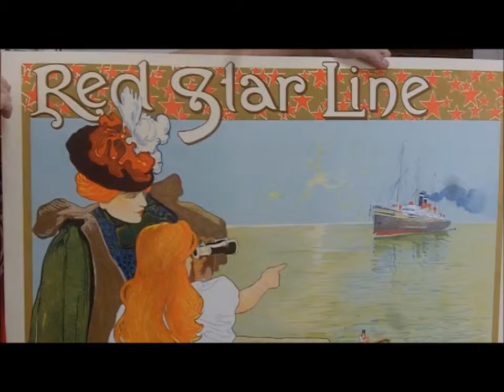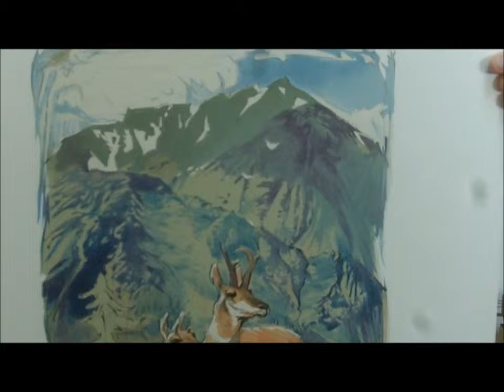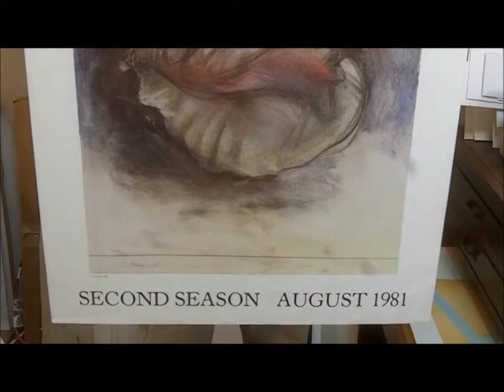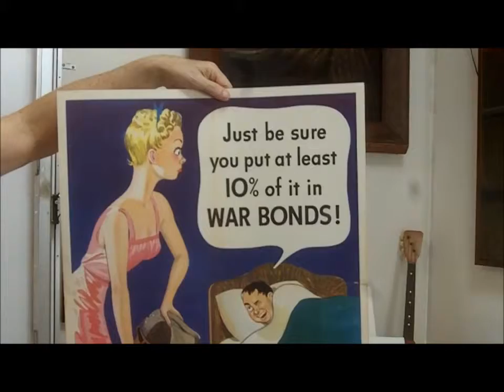Video of Gene's Prints